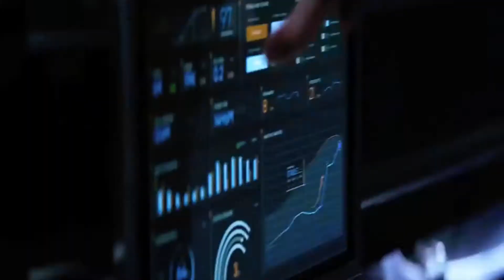Bloodshot Trailer (2020) - MovieandTVclips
Starring: Vin Diesel, Eiza Gonzalez, Sam Heughan, Toby Kebbell, Guy Pearce
Director: David S. F. Wilson